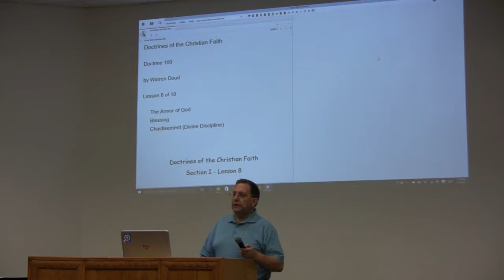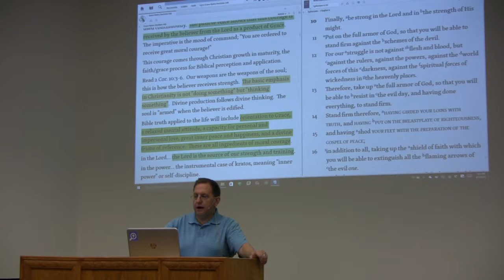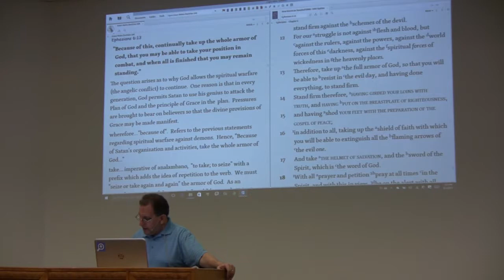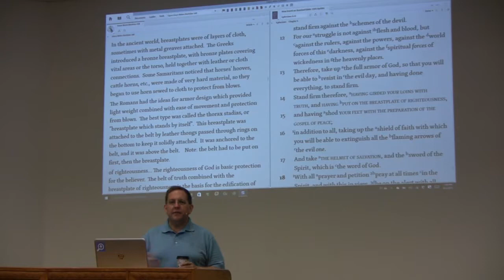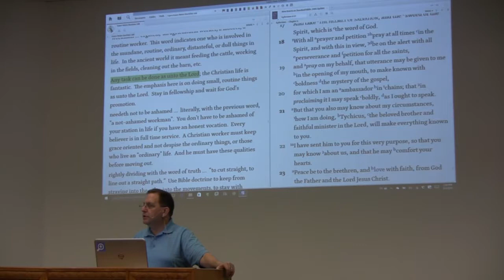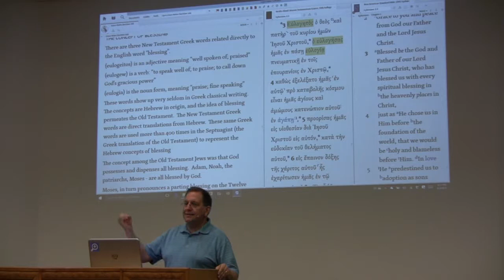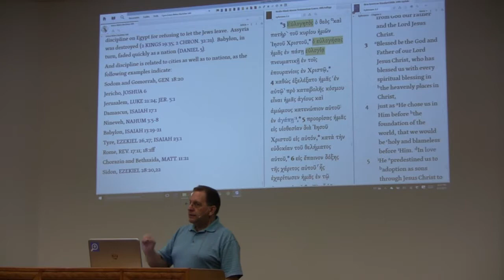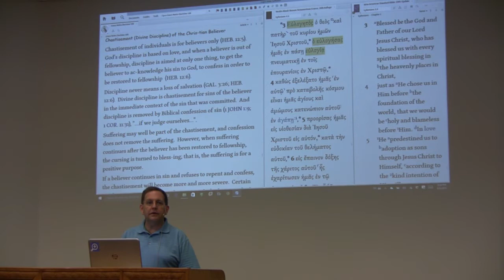GraceNotes Doctrine 108